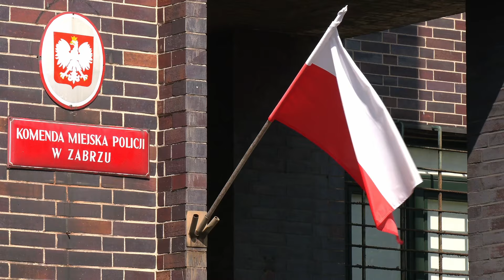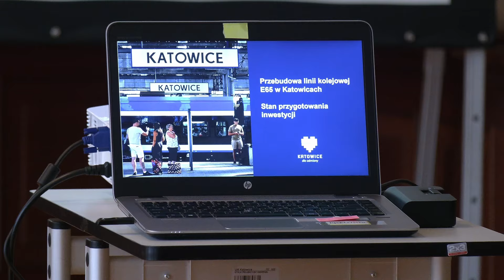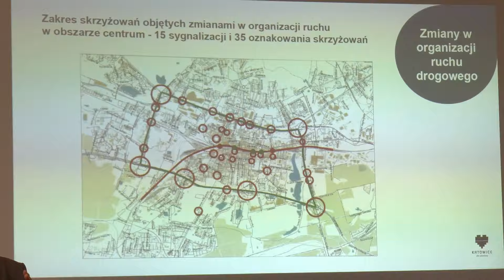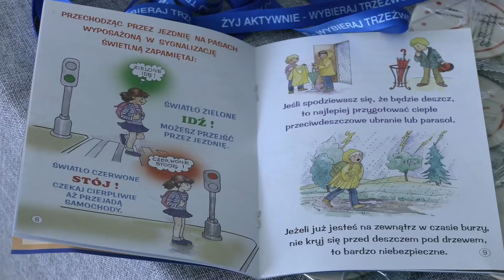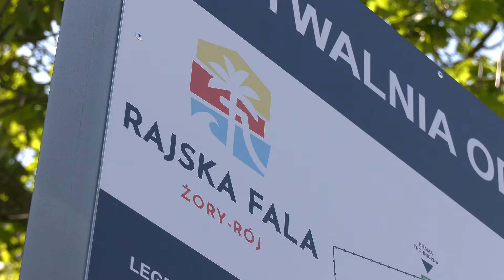RAPORT: ŚMIERTELNY WYPADEK W ZABRZU ● PRZEBUDOWA W KATOWICACH ● PLAGA PIJANYCH KIEROWCÓW |30.08.24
0:00 W DZIS8EJSZYM RAPORCIE
0:42 Śmiertelny wypadek w Zabrzu
2:00 Przebudowa w Katowicach
3:40 Plaga pijanych kierowców
6:17 Koniec sezonu na Rajskiej Fali
8:38 Z kraju i ze świata